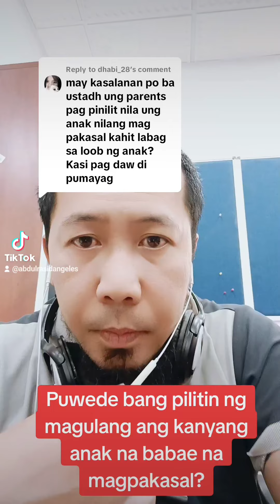Puwede bang pilitin ng magulang ang kanyang anak na babae na magpakasal?